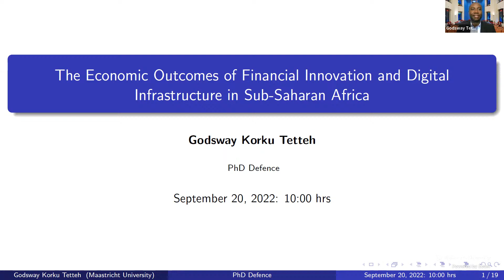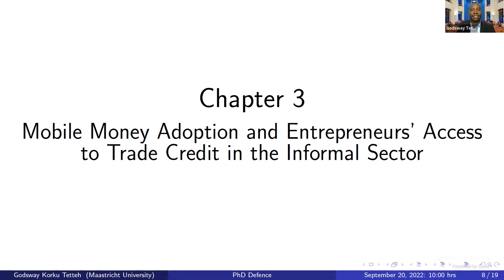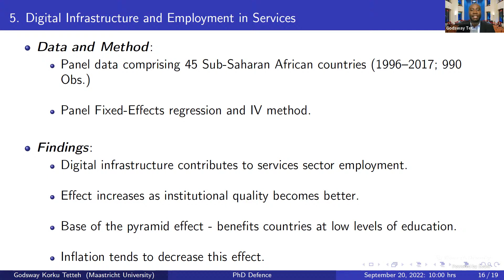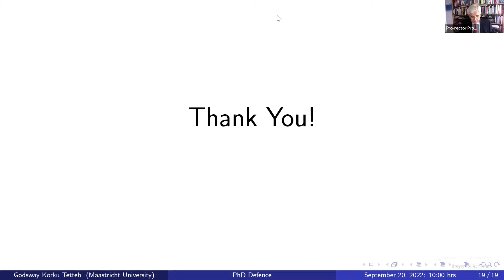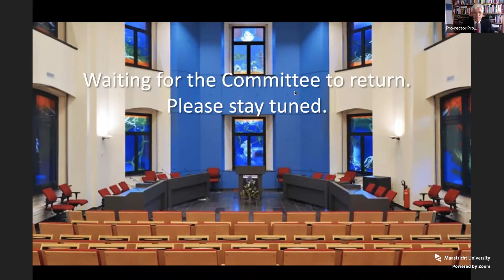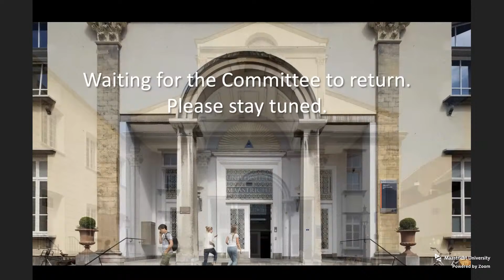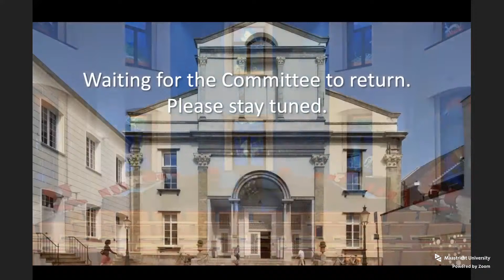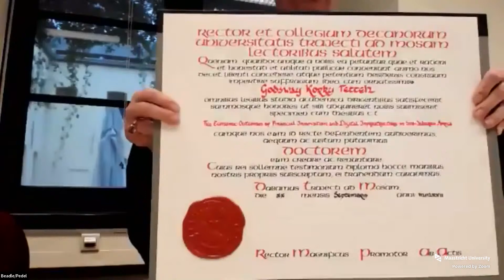Phd Defence of Godsway Korku Tetteh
Phd Defence Godsway Korku Tetteh,
who will defend her thesis in the School of Business and Economics, at Maastricht University, with the title:

The Economic Outcomes of Financial Innovation and Digital Infrastructure in Sub-Saharan Africa